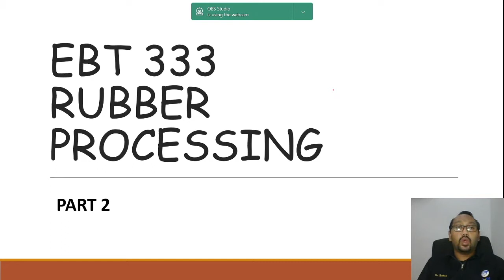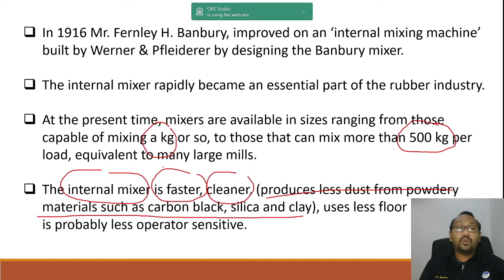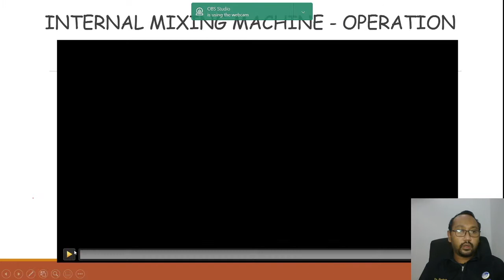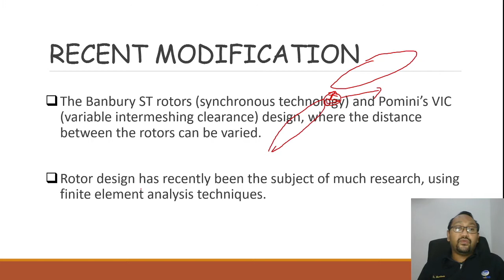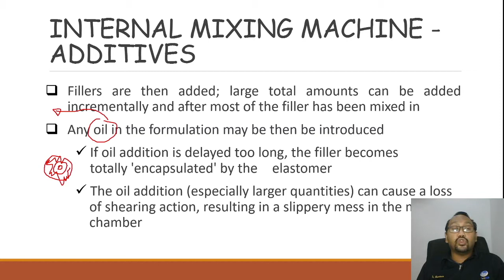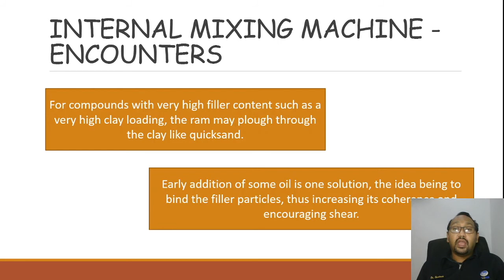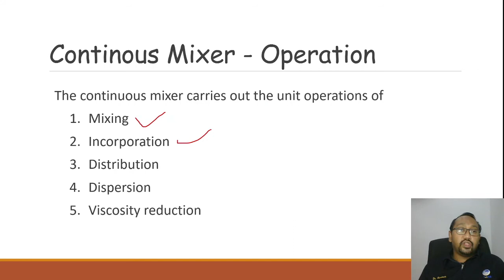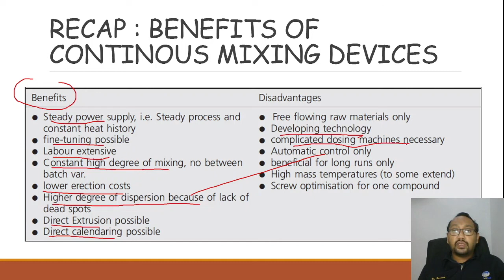lecture 2 rubber